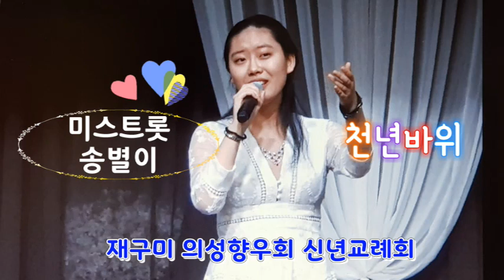천년바위 - 미스트롯 천재소녀 송별이 / 재구미 의성향우회 신년회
설명 : 구미 호텔금오산 그랜드볼룸에서 개최된 2020 재구미 의성향우회 신년교례회 축하공연 무대에서
초대가수 미스트롯 천재소녀 송별이양이 천년바위를 열창하여 멋진무대를 장식했습니다.